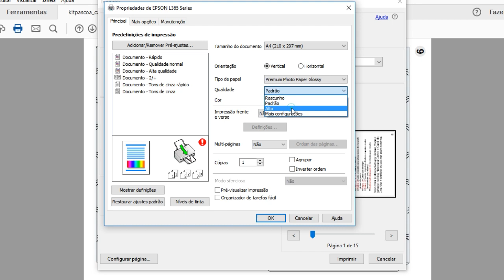Tudo sobre minha impressora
Hoje vim responder perguntas dos leitores sobre minha impressora, a Epson L365. ❤Menu logo abaixo ↓

Menu:
➜ qual o modelo: 0:10
➜ mecanismo de impressão: 0:34
➜ funcionalidades: 1:45
➜ qualidade de impressão: 2:10
➜ gramatura de papel: 2:38
➜ defeito: 3:23
➜ se é boa opção para trabalhar: 4:04
➜ durabilidade das tintas: 5:10
➜ ajuste de papel na bandeja: 6:05
➜ configuração de impressão: 7:30
➜ se imprime em papel fotográfico: 7:48
➜ porque escolhi: 8:04
➜ média de preço: 8:23
➜ se tive problema com recarga: 8:42
➜ preço da recarga: 8:56
➜ se imprime em papel couchê: 9:17